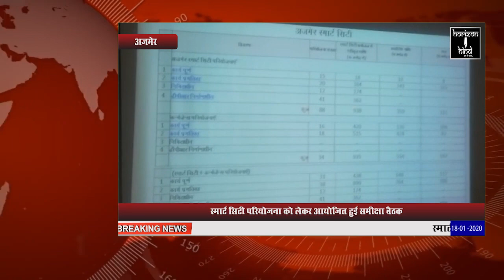youtube video #-Z1z6d0KL60